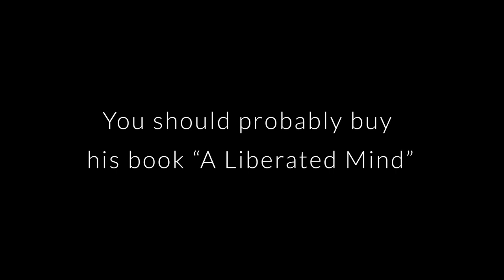what to do if you're suffering - Interview with Dr. Steve Hayes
A conversation on Dr. Hayes' work in creating Acceptance and Commitment Therapy (ACT) and the psychological processes that are involved in thinking about and acting in moments of pain.

Check out his book "A Liberated Mind":

Song "Tides" by Surname